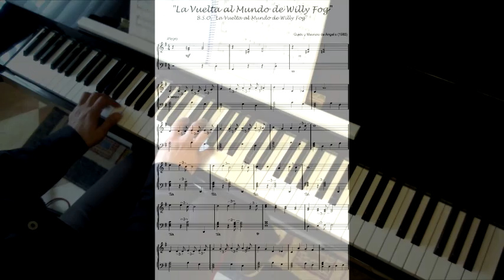VOL4 - 03. "La Vuelta al Mundo de Willy Fog" (B.S.O.)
Del Libro:  "50 partituras para aficionados al piano - Volumen 4"